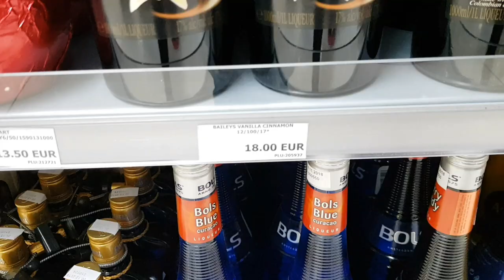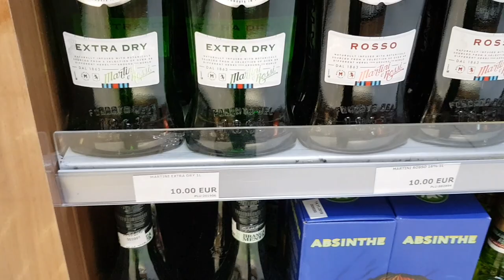Duty free Аэропорт Харьков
Duty free, цены в аэропорту Харьков